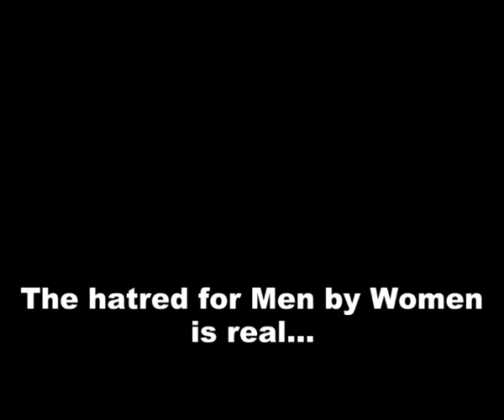The FACE of a MAN's Adversary in this country...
Women hate men, pay attention to the intensity she's projecting, dissocialize from them at work, keep it professional, cordial, shut down the network, and do not engage

Do not marry, do not impregnate, do not hire, do not promote, do not vote for them.

Have iron-clad prenuptial contracts and agreements to protects your assets, reputation, access to your children and resources.

Do not hyphenate your last name with a woman for marriage, do not let a woman talk you into open marriage or relationships. Leave her if she does.

They started this gender war as early as the 20th century and push it after 1966, men lobby for domestic, paternity fraud, mandate paternity testing, child custody, and marriage reforms.

Women control access to sex but MEN control access to relationships.